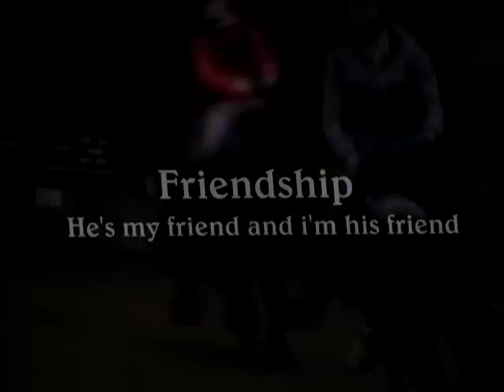Nemo ♥ we've a special bond - I just wanna be the one that makes you happy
I don't wanna life a day without you, i just wanna be the one that makes you happy.
al bijna 2 jaar samen lieffie!(L)
Nooit meer zonder elkaar!

Progam: Sony Vegas pro 9.0
Song: i just wanna be the one that makes you happy